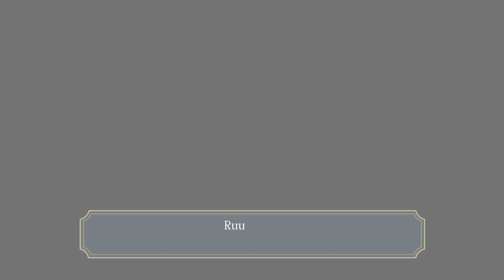The Great Ace Attorney Chronicles (Resolve Episode 4, Part 9)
Episode 4: Twisted Karma and his Last Bow

At Sholmes' home, Ryunosuke and Susato are still reeling from the revelations that took place. Iris was surprised as well, but she remembers a saying that sometimes opening old wounds will also open your own...in this case, the professor incident may have opened Kazuma's.

They figured the best place to start was by retracing Gregson's movements during the incident. Stronghart had words with Kazuma concerning the incidents...and he too, was seemingly astonished by his actions too.

Another to visit van Zieks reveals that "The Reaper" isn't just one man...but an organization based in London. and he was tracking their movements over the years. Gregson was no doubt involved too. it wouldn't be surprising if Scotland Yard had some hand in this too. The mystery was far deeper than they initially thought.

They reveal the details so far to Yujin...and he was equally surprised and disturbed. Somehow that case would be linked to this in more ways than one...